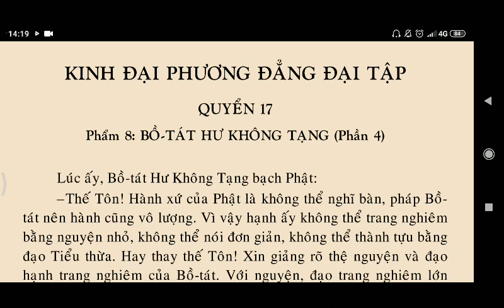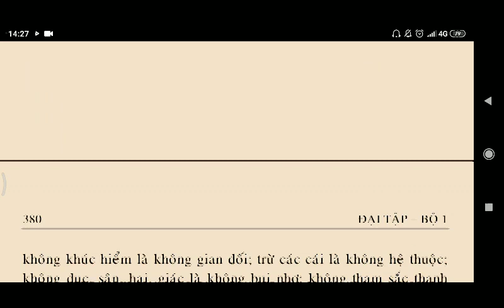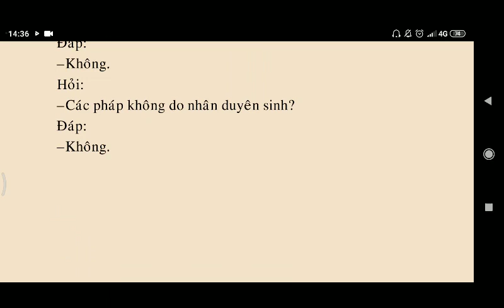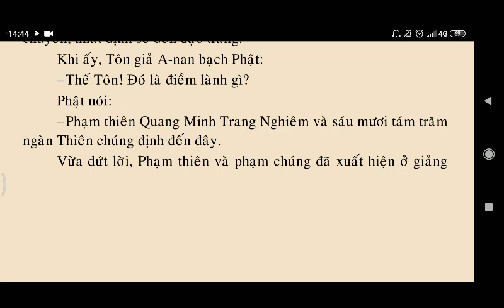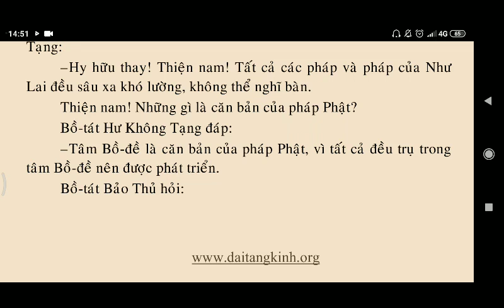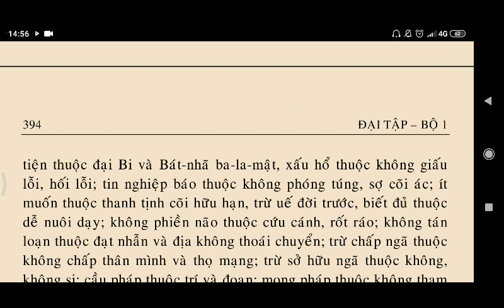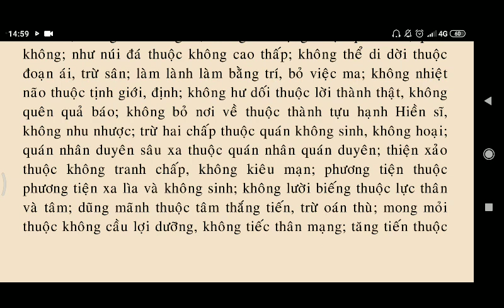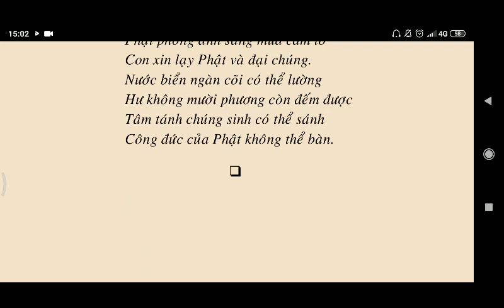Kinh Đại Phương Quảng Đại Tập Quyển 16